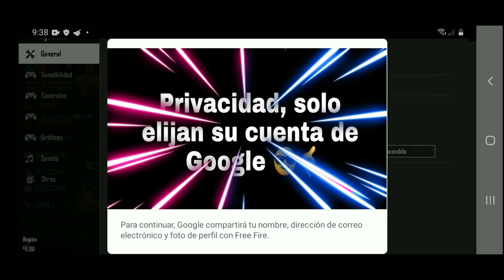COMO PASAR TU CUENTA DE HINVITADO A FACEBOOK O A GOOGLE (FREE FIRE)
SIGANME LOS AMO.